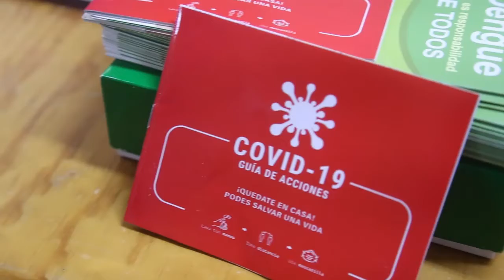Tomas de Apoyo Fortalecimiento de Sistema de Salud en Potrerillos 26 ene 21